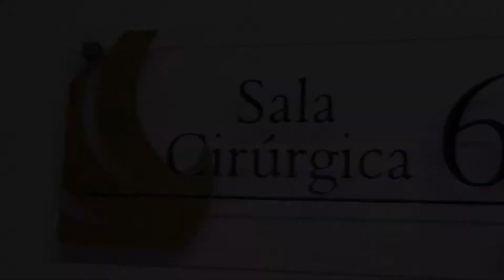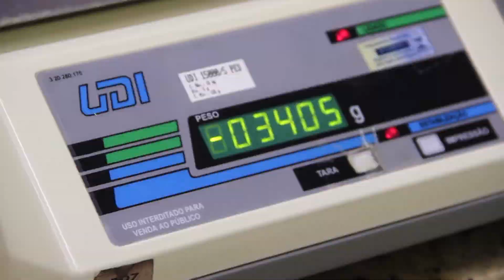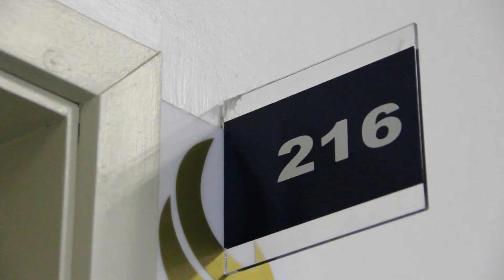Nascimento Lucas Bergesch